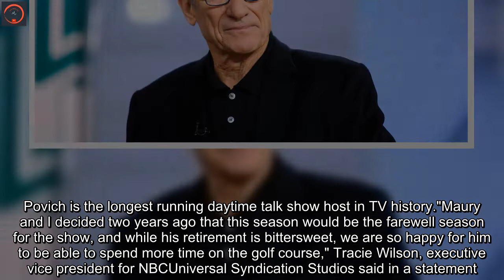Maury Povich's show ending after more than 30 years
"Maury" will be ending after 31 seasons.The popular daytime talk show comes to a close with the 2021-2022 season, reps for NBCUniversal confirmed to ."Six years ago when I was ready to retire, my the NBCUniversal family asked me to continue the show," host Maury Povich said in a statement.  "Even though I told them I was ready for assisted living, out of loyalty to NBCUniversal and my more than 100 staff and crew members, Tracie Wilson and I agreed to one more deal.  I'm so proud of my relationship with NBCUniversal and all those who worked on the "Maury" show but as I occasionally tell my guests on 'Maury,' 'Enough, already!'"The show, well known for its paternity tests and guests with scandalous secrets, is in its 24th season with NBCUniversal. Povich is the longest running daytime talk show host in TV history."Maury and I decided two years ago that this season would be the farewell season for the show, and while his retirement is bittersweet, we are so happy for him to be able to spend more time on the golf course," Tracie Wilson, executive vice president for NBCUniversal Syndication Studios said in a statement. "Maury is a television icon, a pop culture legend and we couldn't be more proud to have been a part of his incredible career." While the original production is ending, according to reps for the network, "the show has thousands of lively, entertaining and dramatic episodes that will continue to be successful in daytime for years to come."